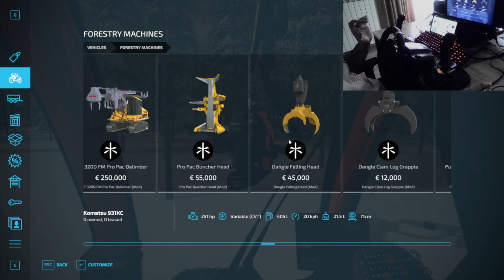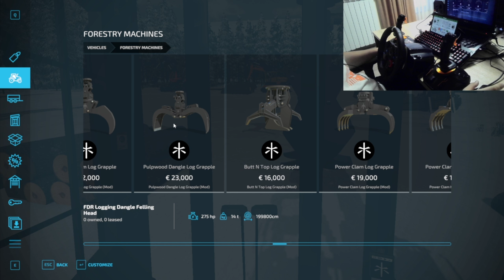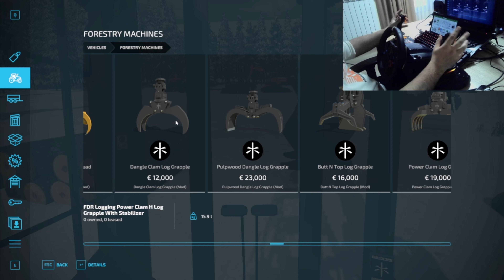Mastering Farming Simulator 22 Essential Tips & Tricks for Logging | Mods and Control Setup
In this insightful video, we delve into the world of Farming Simulator, focusing on logging techniques, essential mods, and optimizing your control setup for maximum efficiency. Whether you're a seasoned farmer looking to expand into the logging industry or a beginner seeking guidance, this video has something for everyone. Join us as we uncover expert tips and tricks to streamline your logging operations, explore must-have mods to enhance your gameplay experience, and learn how to customize your controls for seamless maneuverability. Don't miss out on leveling up your farming game – watch now and take your skills to the next level!